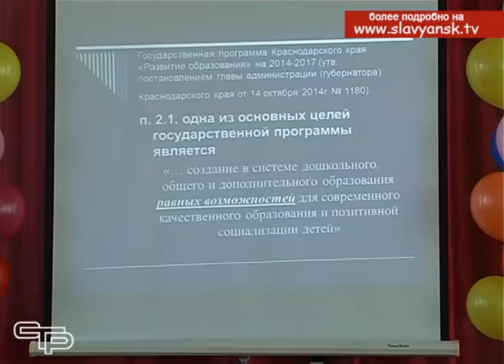В Славянске стартовал муниципальный этап краевого конкурса «Учитель года Кубани»